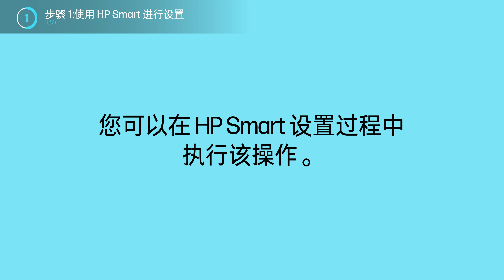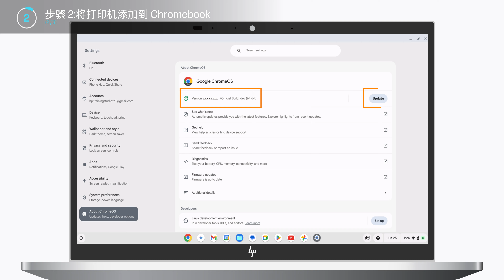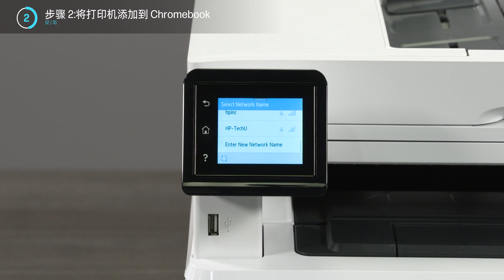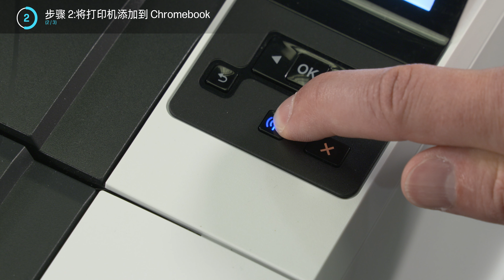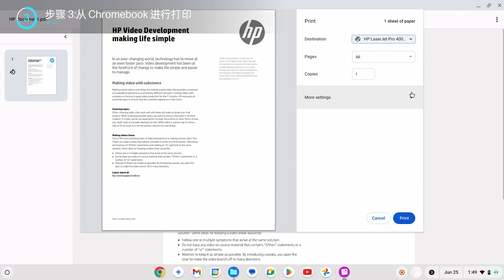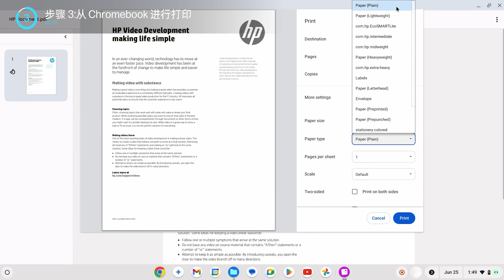使用惠普 (HP) 打印机从 Chromebook 进行打印 | HP Support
了解如何设置惠普打印机以便从 Chromebook 进行打印！本视频适用于所有惠普打印机，包括 HP+ 打印机和标准打印机，也适用于所有连接方法，包括 Wi-Fi、USB 和以太网网络。

章节：
00:00 简介
00:20 使用 HP Smart 应用程序设置打印机（仅限 HP+ 打印机）
01:29 将打印机添加到 Chromebook
04:23 从 Chromebook 进行打印